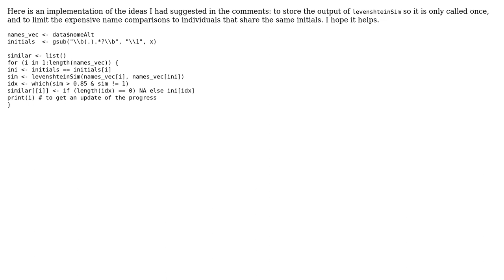Code Review: Code to calculate similarity between strings - R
With thanks & praise to God, and with thanks to the many people who have made this project possible! You are responsible for your own actions.